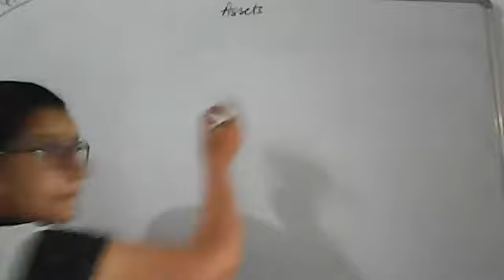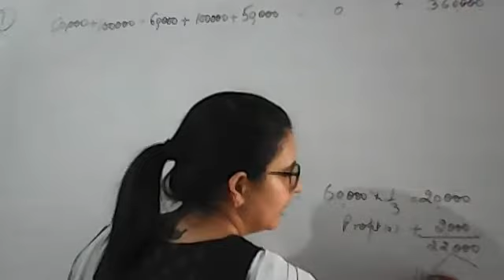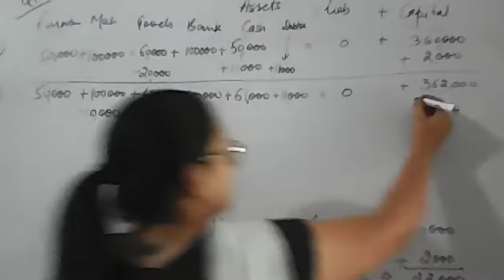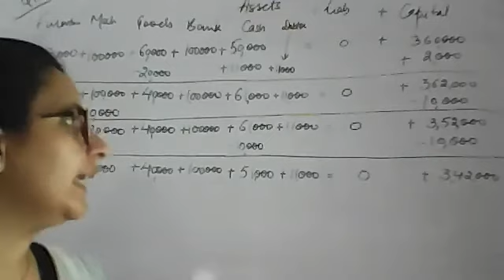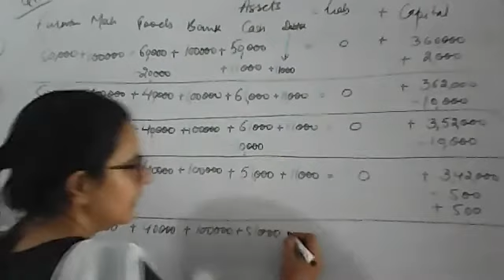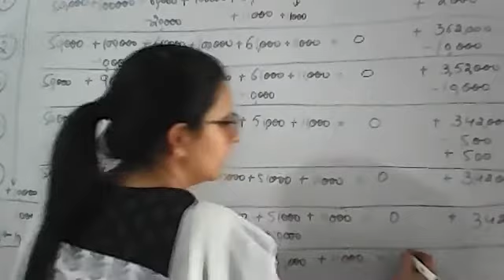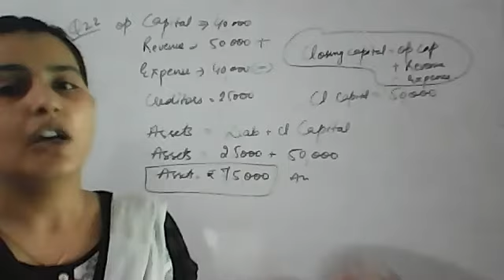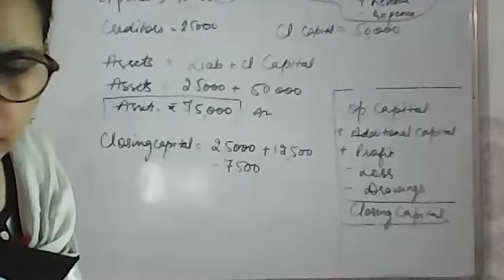Accounting Equation - Practical problems - 10 June 2021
XI Accountancy - Ch- 5